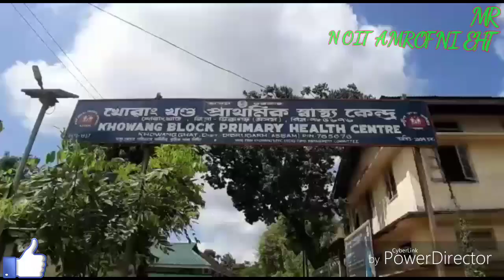Moran : প্লাছটিক আৰু পলিথিনৰ বিৰুদ্ধে অভিযান অব্যাহত ৰাখিছে এজন চৰকাৰী চিকিৎসকে।